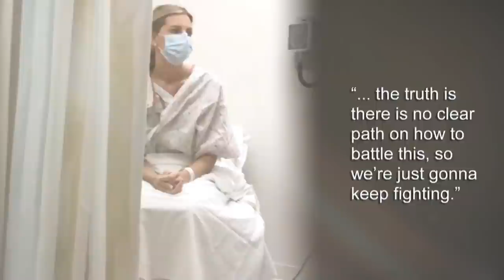​​36-Year-Old YouTube Crafter Dies From Cancer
Melanie Ham charmed her over 810,000 YouTube subscribers with crochet, sewing, and DIY tutorials. The mom of two publicly shared her cancer diagnosis in May 2020, giving a glimpse into the ups and downs of living with a rare sarcoma. Melanie’s husband, Robert, shared the news that she died on January 12th, just nine days before their 16th wedding anniversary. He noted in an Instagram post, “Melanie fought like a Warrior Queen.”